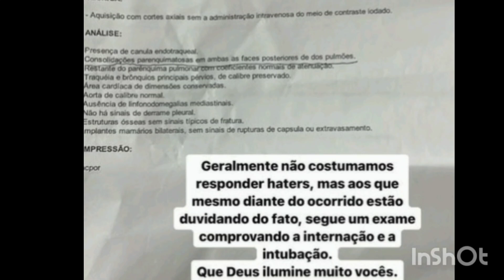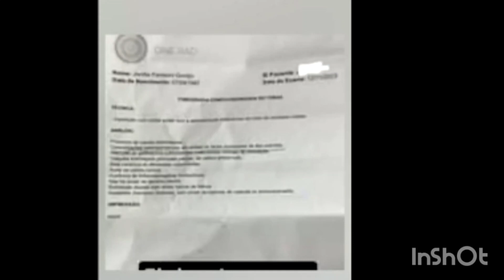JENNY MIRANDA É SOCORRIDA PELO MARIDO, INTERNADA ÀS PRESSAS, INTUBADA, E DEPOIS SOLTA O VERBO!!!!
A ex-Fazenda, Jenny Miranda, foi levada às pressas para um Hospital, no último sábado (11), após ficar insconsciente. Ela estava com o marido, Fábio Gontijo, no Guarujá (SP), e teve uma reação alérgica devido a ingestão de camarão, apresentando dificuldade de respirar.

Segundo Gontijo, a ex-peoa foi vítima de haters durante um passeio do casal.

“Nós chegamos aqui no Guarujá, a Jenny fez uma festa surpresa para mim”, declarou. “À tarde, a gente foi para a praia e encontrou um grupo de haters e essa menina começou a agredir a Jenny. Eu entrei no meio e me machuquei um pouco também. Elas fizeram algumas ameaças.”, contou ele.

Depois de retornarem ao hotel onde se hospedaram, ela começou a passar mal embora tenha bebido pouco. “Nós fomos para o hotel, descansamos, e, à noite, nós decidimos sair. A Jenny bebeu um pouco, ao contrário do que estão dizendo que foi por álcool. Chegando no hotel, ela começou a vomitar e foi rapidamente perdendo um pouco da consciência e capacidade de respirar”, continuou Gontijo.

Após uma crise de vômito, o médico a teria ocorrido antes da chegada da ambulância. Fiquei 90 minutos fazendo ressuscitação respiratória nela. Acredito que se eu não fosse médico, ela teria morrido”, desabafou. Depois de Gontijo ter revelado que a ex-peoa já estava “ótima”, ela mesma apareceu aos seguidores.

Descartando a hipótese de coma alcoólico, Jenny também revelou que reforçou sua segurança. “Eu estou bem, estou com a garganta um pouco ruim. Eu fui intubada pela ambulância e machucou a minha garganta. Tive alta ontem mesmo. Não teve nada de coma alcoólico”, disse.

“Tem muita gente maldosa. A gente está andando com segurança. Fiquem tranquilos, não teve briga de casal em momento algum. Tem muita gente maldosa, infelizmente”, continuou. Jenny também ressaltou que estar com o marido no momento de sua reação foi o que salvou sua vida e que caso contrário, teria acontecido uma “tragédia”.

“Eu tô um pouco roxa por conta dos medicamentos, estou com a garganta machucada por cinta da intubação, a barriga bem inchada. Fábio ficou 90 minutos tentando me reanimar, se eu não tivesse um médico em casa comigo, tinha acontecido uma tragédia”, concluiu.

Além de contratarem um segurança, Jenny e Fábio acionaram advogados.

Após sua internação e intubação, no último fim de semana, serem noticiadas e repercutirem, Jenny Miranda resolveu usar os stories do Instagram, na segunda-feira (13/11), para soltar o verbo contra alguns fatos apontados como duvidosos pelos internautas.

Em uma sequência de vídeos, a ex-participante de A Fazenda 15 revelou o motivo de ter saído do hospital no dia seguinte e aproveitou para afirmar que não vai parar seus compromissos profissionais.

“Gente, já dei meu posicionamento pelo Instagram do meu marido. Tem muita gente que é leiga e não sabe o que é falado. Eu tive uma parada respiratória, não foi cardiorrespiratória, quando o coração para de bater. Meu coração não parou de bater, tá? Eu só estava com dificuldade de respirar”, começou ela.

Jenny seguiu com os esclarecimentos: “Esse roxo do meu braço foi por conta do acesso venoso, eu tô com muita dor de garganta, dor no tórax, no peito. Isso aconteceu de sábado pra domingo. Ontem eu descansei o dia inteiro, a noite inteira. Hoje eu estou melhor, estou tomando antibiótico, mas eu não vou parar minha vida. Para infelicidade de alguns, eu estou viva e vou continuar vivendo. Quer vocês queiram ou não”, disparou.

Em seguida, a influenciadora explicou que vai continuar cumprindo seus compromissos: “Minha vida não pode parar, eu tenho uma agenda a cumprir. Já não cumpri ontem porque eu não tava bem. Então, assim, vou continuar com meus publis, meu trabalho. Vou colocar aqui pra vocês que estão duvidando, pra quem não entende: aqui tá todo o laudo da minha intubação”.

Na mesma filmagem, o marido de Jenny, Fábio Gontijo, aproveitou para mandar um recado: “Quem quiser acreditar, acredite. Quem não quiser também, a gente já lavou as mãos porque uma coisa é você duvidar da pessoa, agora outra coisa é você ficar importunando, querendo jogar argumentos que não fazem sentido nenhum”, detonou ele.

A ex-peoa ainda continuou com seu desabafo: “É isso, gente. Quer acreditar, acredita. Não estou aqui pra fazer ninguém acreditar em nada. Só eu e meu marido sabemos o que a gente passou aqui e ponto. Eu só estou colocando as provas aqui pra não ficar falando de agressão, que não houve nada disso, tá? Ficam colocando mentira”, declarou.